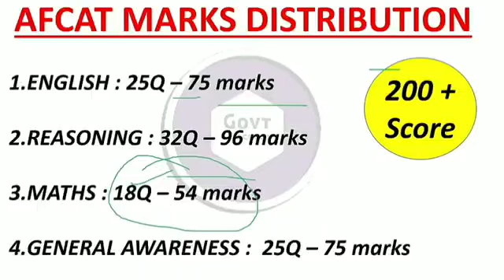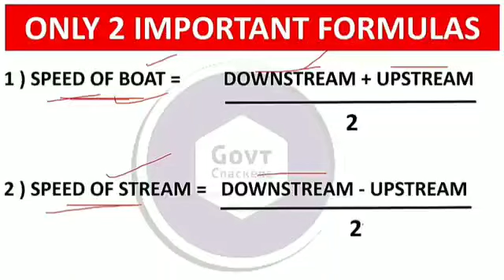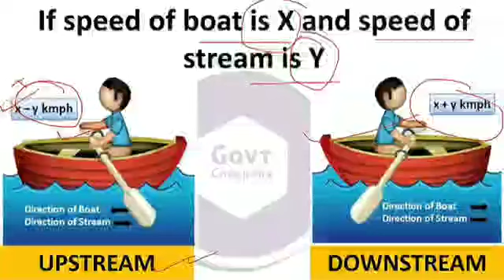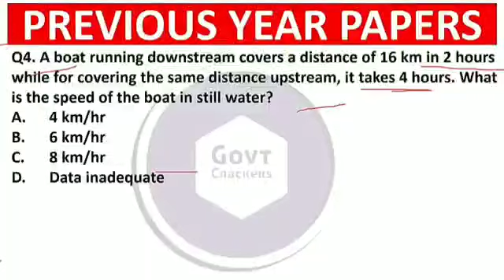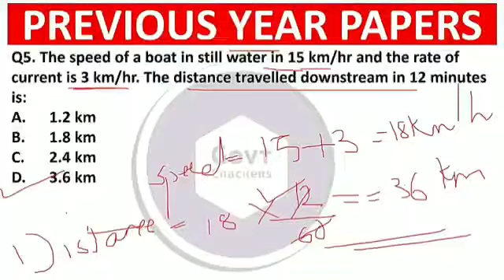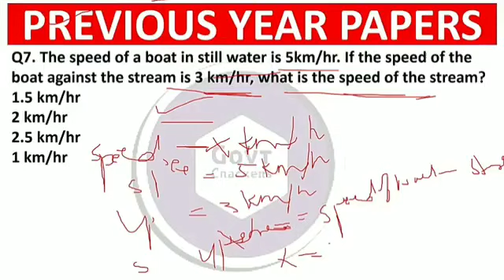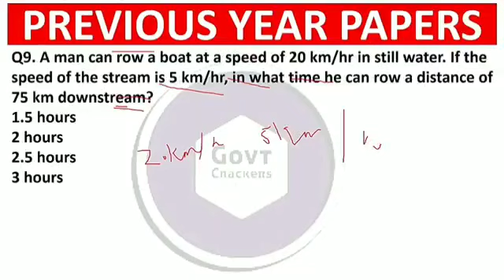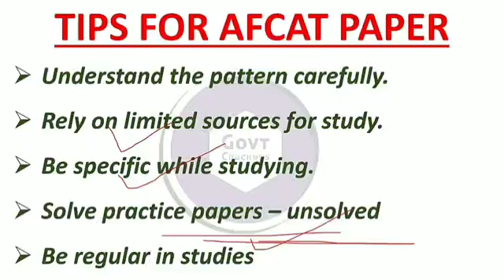AFCAT 1 2021 MATHS BOAT & STREAM TRICKS II AFCAT MATHS PREPARATION II AFCAT EXAM STRATEGY 2021 II